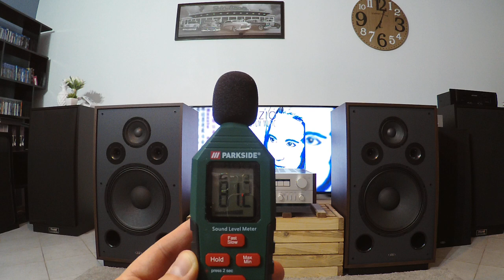Ultimate Drum Solo on Eltax Vintage PWR 1959 + Denon PMA-790